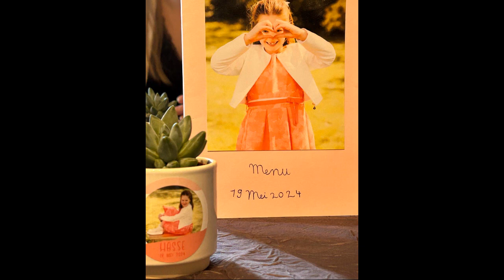Eerste communie Hasse